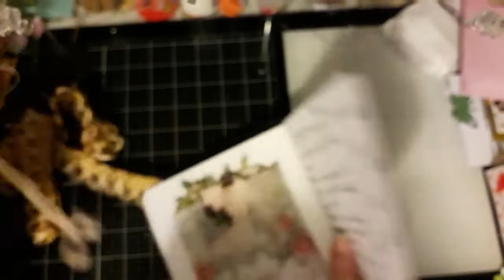B à B Merci les filles et Appel de Cartes pour Diégo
Hello Youtube

Voici le lien de la vidéo de Cattt dans laquelle elle lance l'appel de cartes pour son petit Diégo.

Merci à toutes celles qui participeront à cet appel de carte.

A bientôt